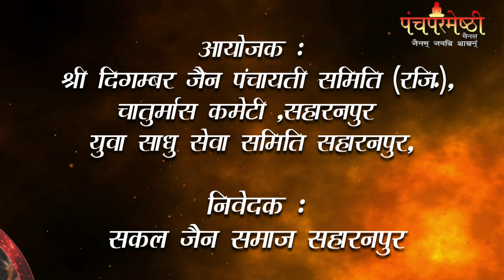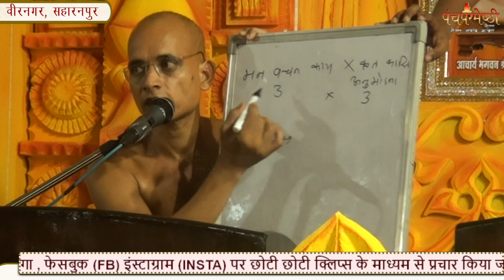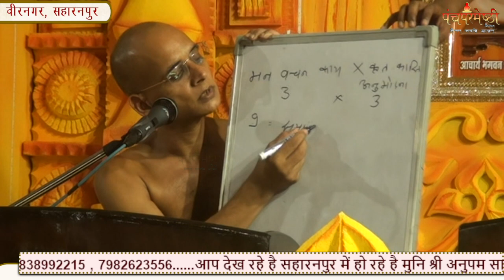07-07-23 || मंगल आरती,गुरुभक्ति ||मुनि श्री अनुपम सागर जी-समत्व सागर जी मुनिराज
07-07-23 || मंगल आरती,गुरुभक्ति ||मुनि श्री अनुपम सागर जी-समत्व सागर जी मुनिराज